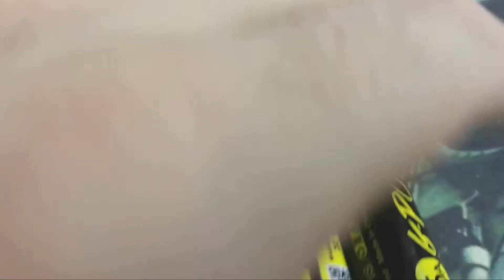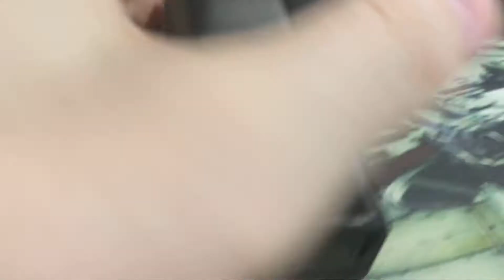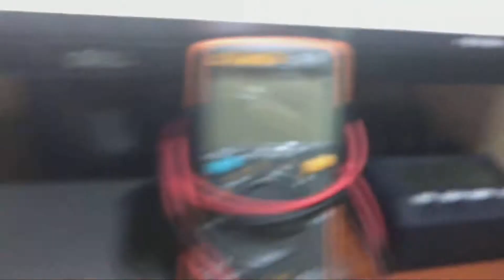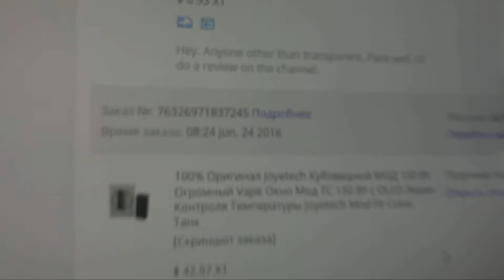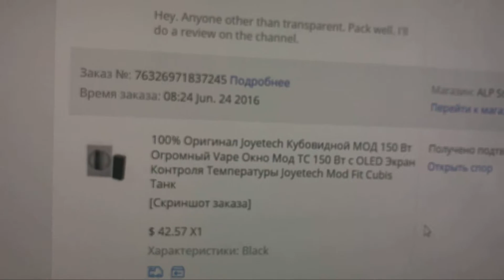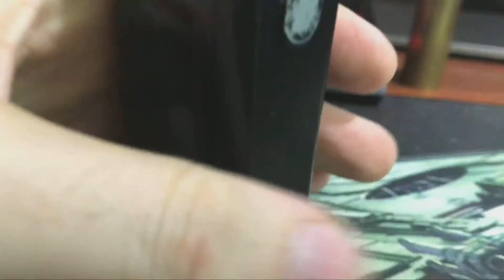CUBOID 150W 3 года спустя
Кэшбэк сервис LetyShops
Помощь каналу
Помощь которая никогда не будет лишней.
Apperwall
Верни % с покупок из Китая и Америки